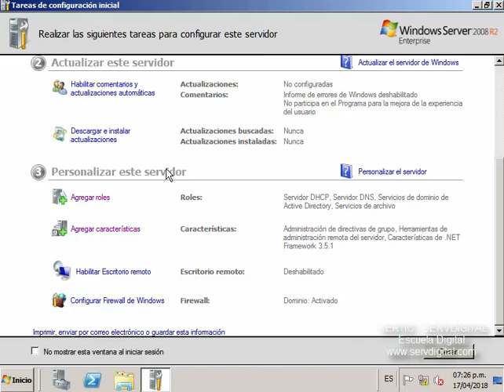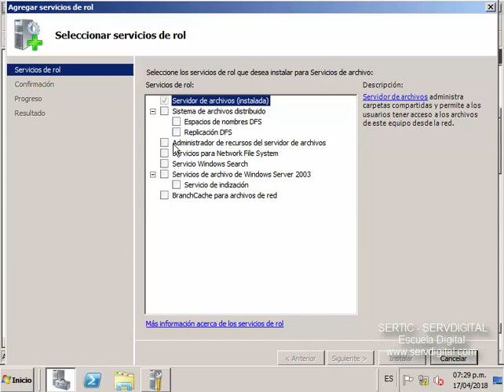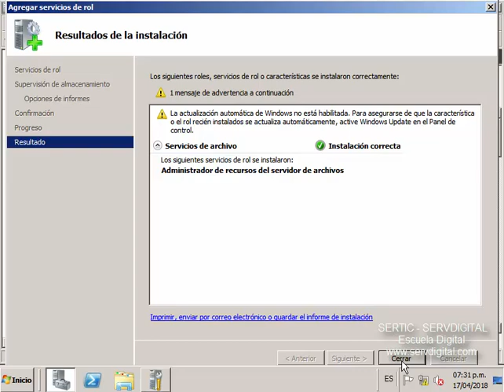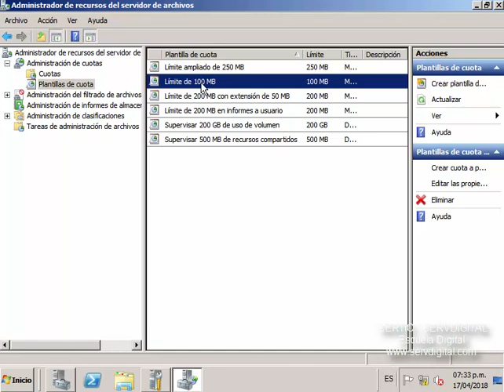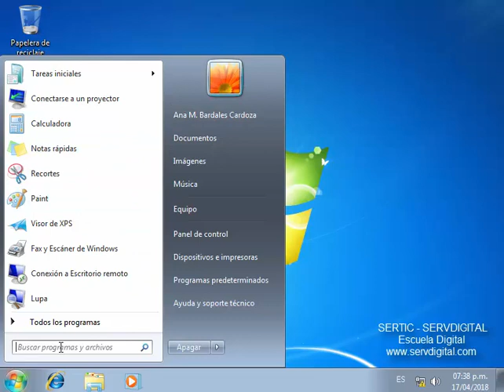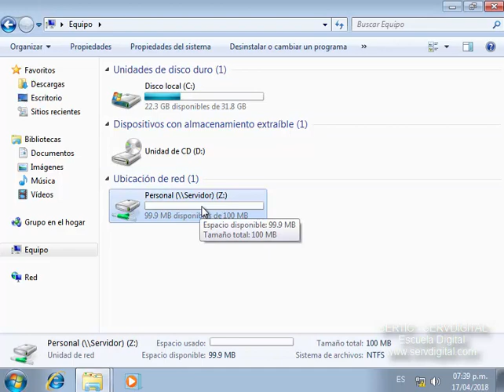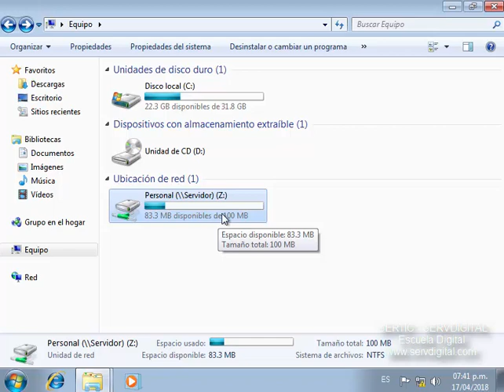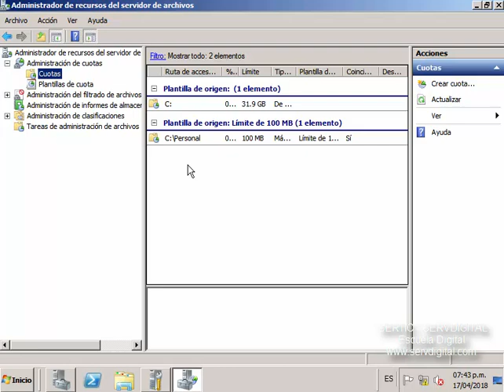Video 08: Administrador de Recursos del Servidor de Archivos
Proceso mediante el cual se impelementa el Administrador de Recursos del Servidor de Archivos, para crear y asignar cuotas entre otros